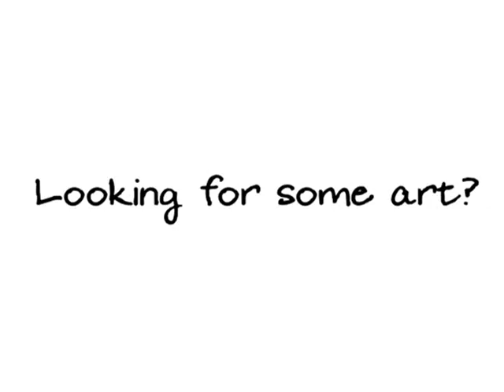Diptych 2 Piece Abstract Painting - Large Size - Available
Painting to celebrate a special occasion, I decided the work should be abstract.

This is one of my new series of Art Ensembles includes multi-panel paintings which may be hung together in one group or used around the room in solo or different spaces.

Check my Fine Art Shack Ebay Store to see my other new ART ENSEMBLES!

This particular one, A 51 - is listed on Ebay right now:

Thanks!